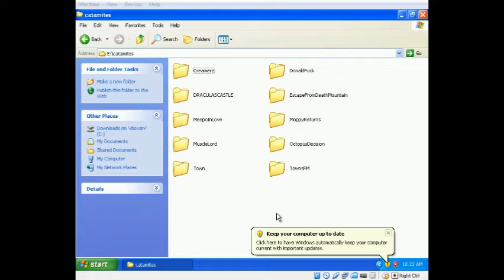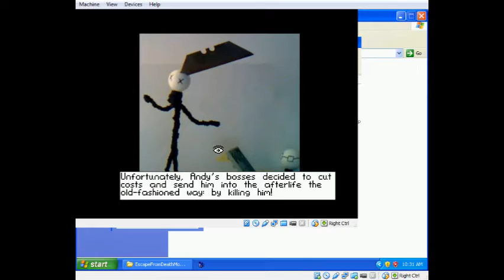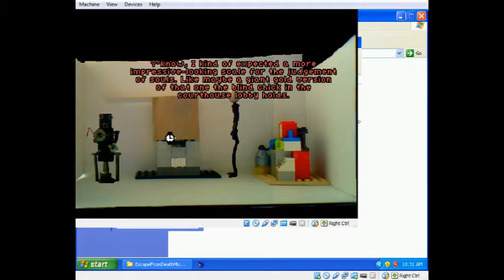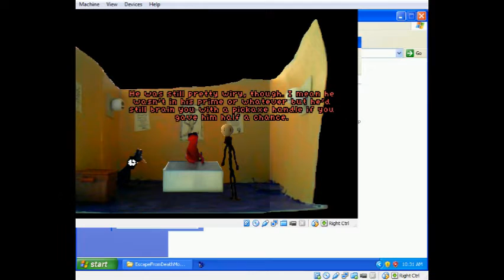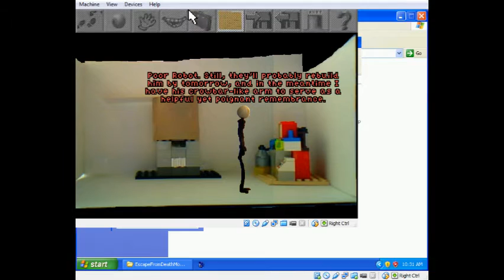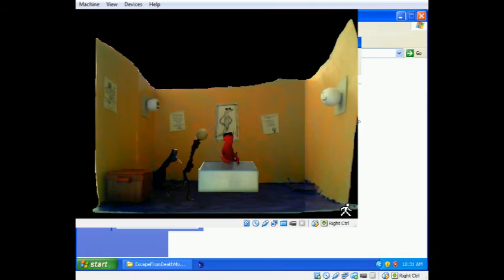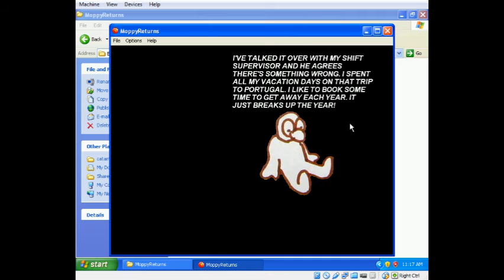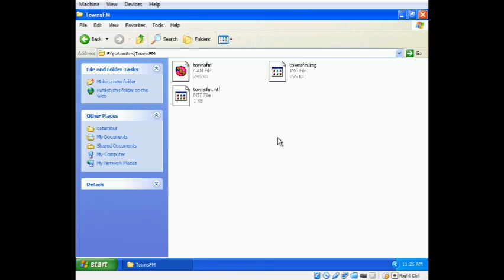[ENGLISH] Various thecatamites Games